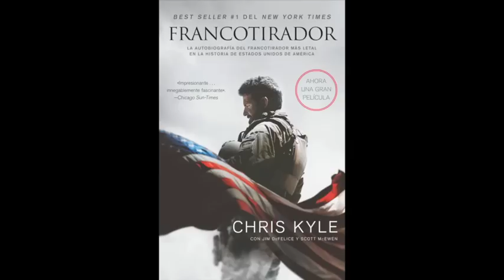El Lado Humano de un Francotirador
Entrevista exclusiva a Eduardo Abril de Fontcuberta. Eduardo es un Caballero Legionario, autor, entrenador / contratista, campeón, Licenciado en Contraterrorista, piloto y francotirador con un postgrado en la Operaciones de Paz de las Naciones Unidas. Eduardo comparte con Lorena Mora-Mowry su historia, su experiencia como Francotirador y sobre Chris Kyle y su libro "American Sniper" Best Seller #1 del New York Times - 'Francotirador" versión en español publicado por Harpers Collins - La película "American Sniper" de Clint Eastwood y Bradley Cooper se estrena el 15 de enero del 2015